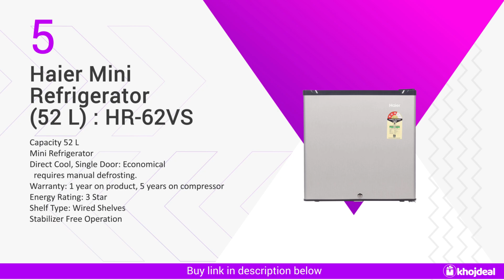Best Refrigerator Under 20000 5 Star Review & Price | Best Fridge Under 20000 in India 2021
A refrigerator is one of the first appliances that any household needs during summer in India. And, choosing the one that is within your budget gets so hectic when there are so many options available.

You might be looking for a mini, a single door or a double door refrigerator but are bounded with a budget. Hence, we are here to help you. We've created a list of the top 10 best refrigerators under 20000 in India.

Haier Refrigerator
LG Refrigerator
Haier Refrigerator
Croma Refrigerator
samsung Refrigerator
godrej Refrigerator
godrej Refrigerator
whirlpool Refrigerator
samsung Refrigerator
AISEN Refrigerator

Budget is not an issue anymore when you can get a refrigerator of your choice within your budget and that too from popular brands such as LG, Whirlpool, Samsung and more.

Top 10 Best Refrigerators Under 20000 as shown in the video:

00:26 1. Samsung Refrigerator (192 L): RR20M172ZR2/HL
00:51 2. Samsung Refrigerator (212 L): RR22M272ZS8
01:16 3. Godrej Refrigerator (190 L) : R D EPro 205 TDI 5.2
01:41 4. Godrej Mini Refridgerator (30 L) : Qube
02:06 5. Haier Mini Refrigerator (52 L): HR-62VS
02:31 6. Haier Refrigerator (170 L) : HRD-1703SR-R/HRD-1703SR-E
02:56 7. Whirlpool Refrigerator (200 L): 215 IMPC ROY 4S INV WINE IRIS-E
03:21 8. Whirlpool Refrigerator (190 L): WDE 205 CLS 3S BLUE-E
03:46 9. LG Mini Refrigerator (45 L): GL-051SSW
04:11 10. LG Refrigerator (190 L): GL-B201ASPY